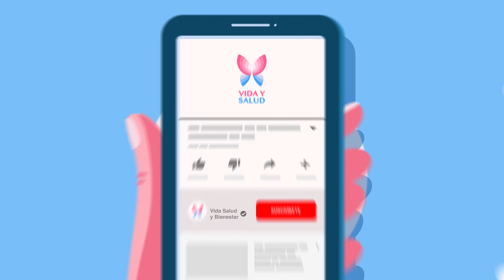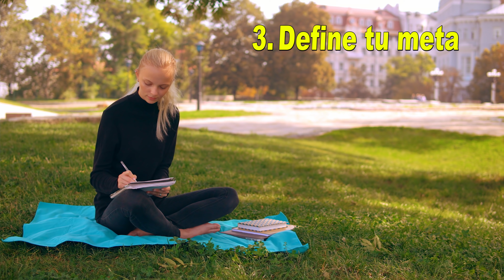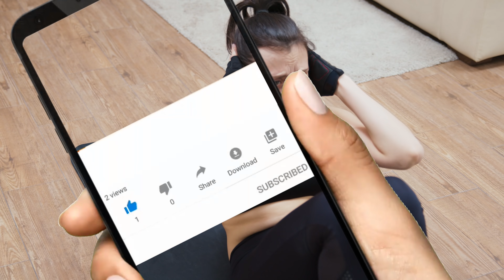10 Consejos para que tu Rutina de Ejercicios de resultados mucho más notables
10 Consejos para que tu Rutina de Ejercicios de resultados mucho más notables